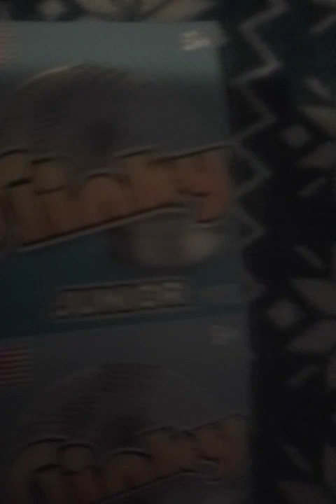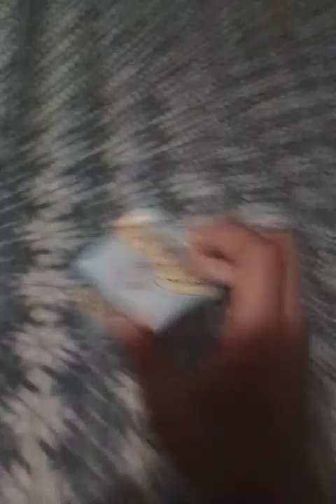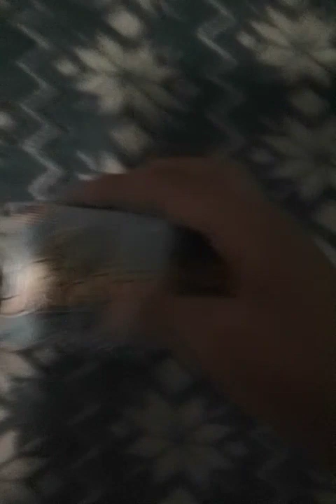my own slinky add